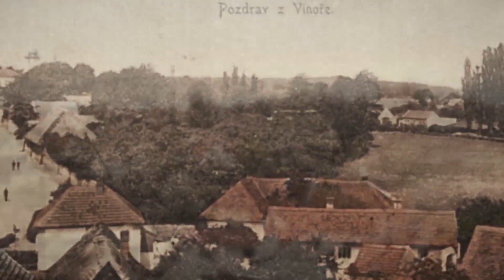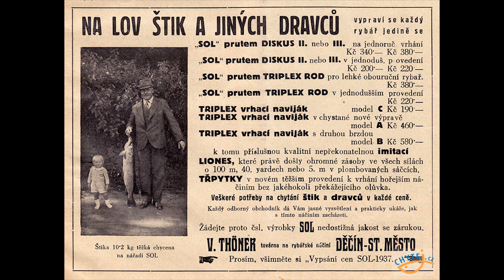Vinořské dr(o)bečky č. 75 - Jak chytit ondatru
Z vinořské kroniky č. 75
Jak chytit ondatru aneb O vinořských rybářích